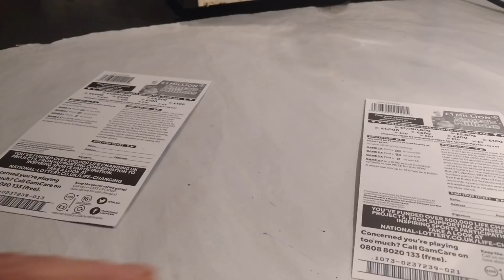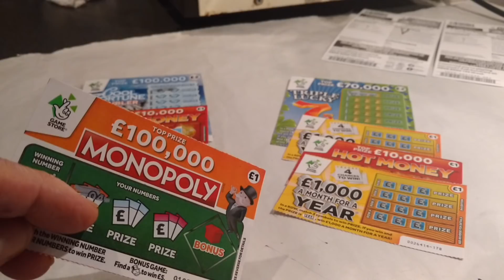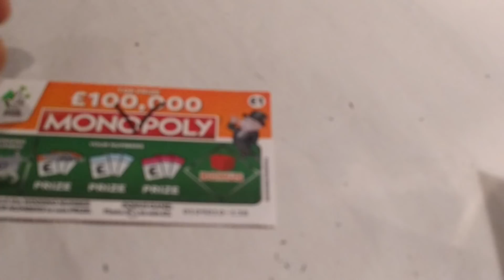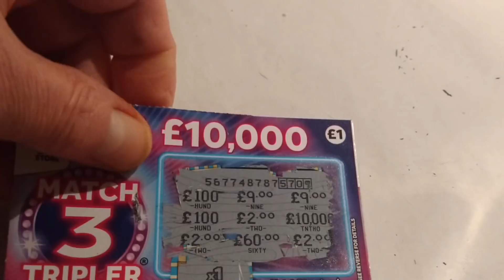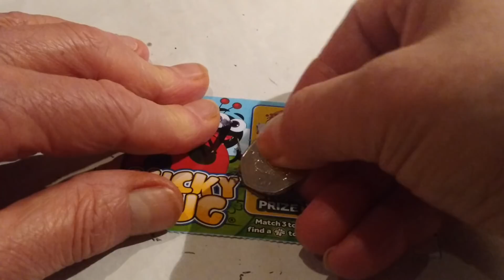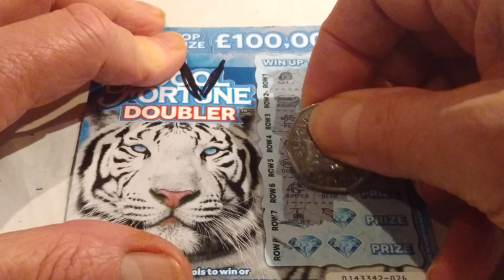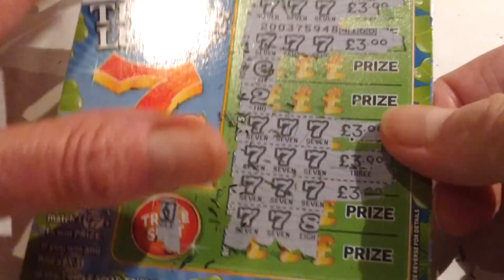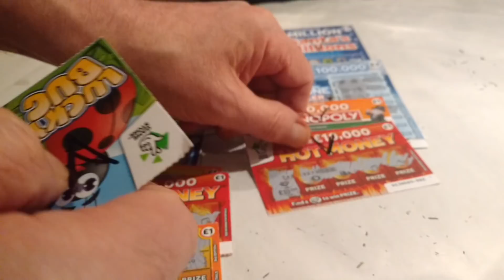SUPER Scratchcards...MONOPOLY..MATCH-3..HOT MONEY...SANTA'S MILLIONS..TRIPLE 7..COOL FORTUNE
Wins Popping up everywhere again...Wow!. Piggy your Wanted?